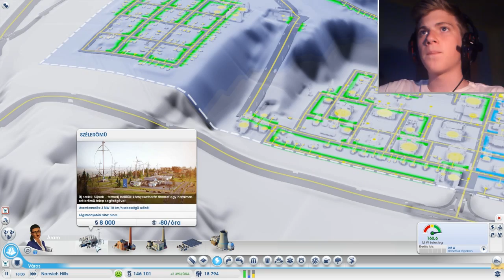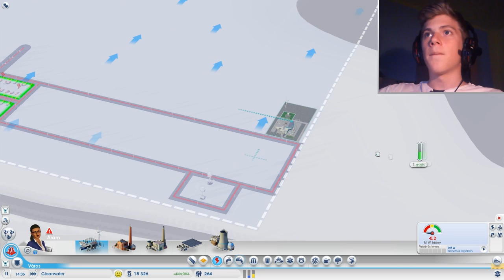SimCity - 5. rész: Specializálódás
Δ Ha tetszett a videó, kérlek nyomjál egy Tetszik-et! :)